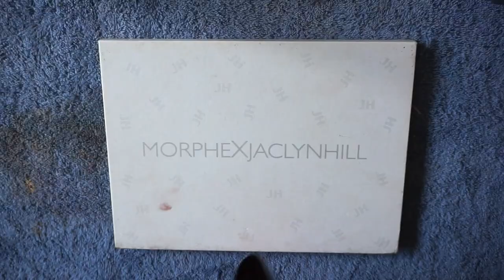Depotting Jaclyn Hill x Morphe | Destruyendo la paleta de Jaclyn Hill | Liz Guajardo MUA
Para mayor comodidad, eficiencia y hasta limpieza cuando atiendo a clientas a domicilio, he decidido hacer este proyecto con varias de mis paletas grandes, sin embargo quise grabarles el proceso y platicarles sobre mi método para hacer el "depotting". Espero les guste el video.

Pegatinas metálicas